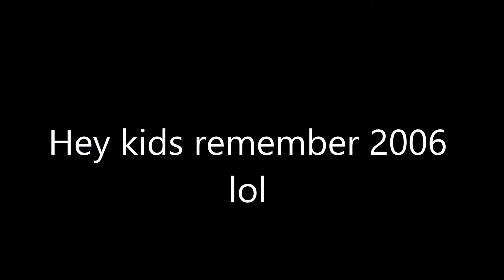Tobi let the dogs out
vintage meme,straight from 2006. I am now going back to my roots by NEVER MAKING ONE OF THESE EVER AGAIN! if i hear this song or see that masked fricker ever again i will kill a man.